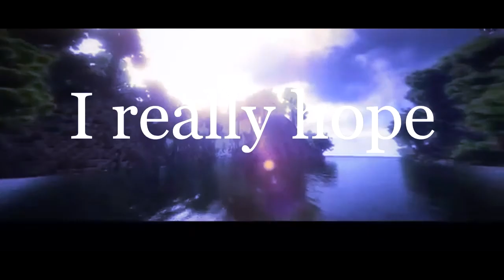Suprise montage for you guyz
Mission : 50 likes
pl0x